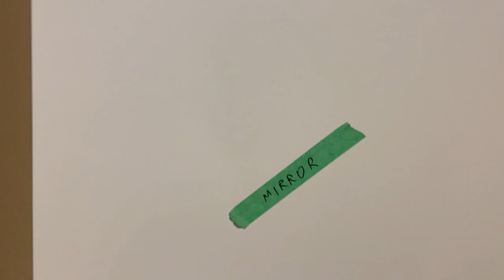🍁 Nastavak Majstorija Cabinets & Shelves. Continued Mastery Cabinets & Shelves. 2020.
Nakon samo (2 ) dva dana ponovno da vidite kako smo napravili dio Kabineta ili Polica u ovoj divnoj kuci (Spavača - soba,  Graderoba)..! Biti će predivno nakon Farbanja..Hvala što me pratite , takodje na komentarima , postavite koji LIKE & SHARE & SUBSCRIBE ..(PRETPLATITE  se na ovaj KANAL - besplatno .!) Ostanite u svemu kao i toku svega.! Thx i srdačan pozdrav svima na kanalu.! 👌💕